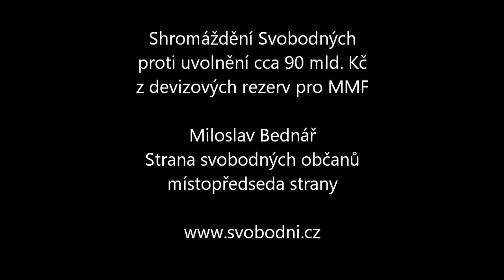Demonstrace proti poslání 90 mld. Kč MMF: Miloslav Bednář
Shromáždění Strany svobodných občanů ve středu 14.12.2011 na pražském Klárově proti uvolnění cca 90 mld. Kč z devizových rezerv České národní banky pro MMF (pro "stabilizaci eurozóny").

Vystoupení místopředsedy Svobodných Miloslava Bednáře.